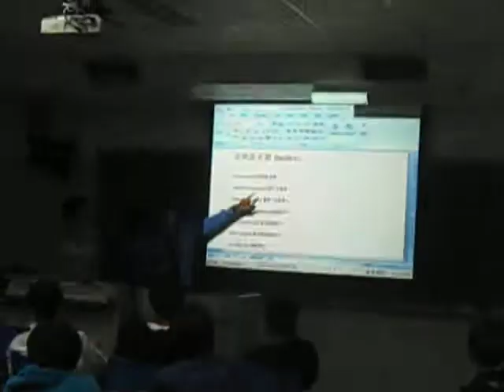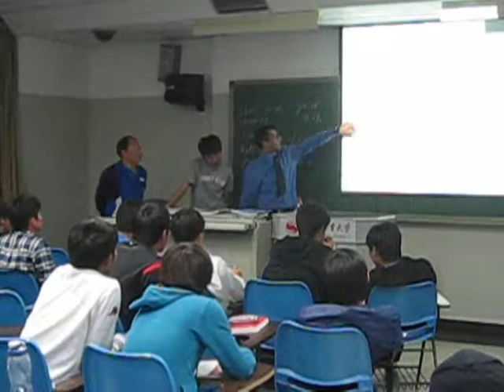Football Lecture with Football majors @ Beijing sport University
The First  Introduction Football English Program @ Beijing Sport University with  ProFessor Li Chunman  and football Majors